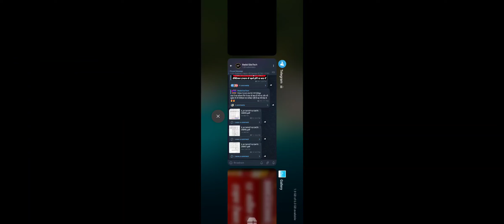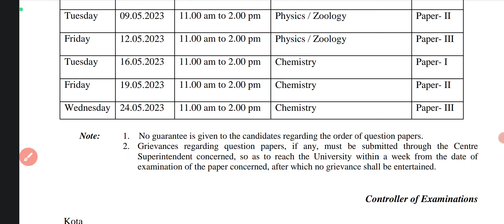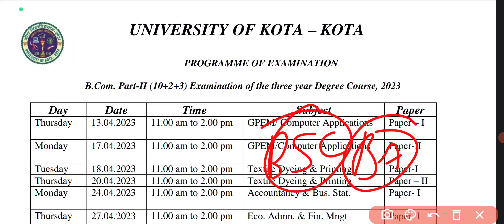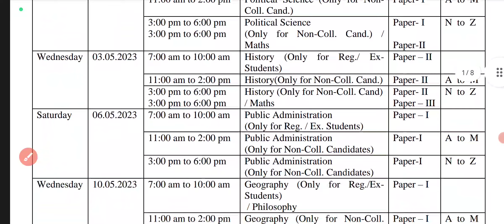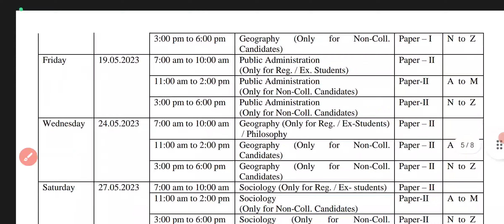Ba,Bsc,Ma,Msc के एग्जाम 12 अप्रैल से शुरू ।। टाइम टेबल हुआ जारी 🔥🔥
Kota University के एग्जाम 12 अप्रैल से शुरू ।। समय सारणी हुआ जारी 🔥